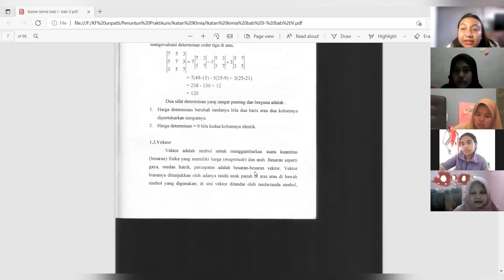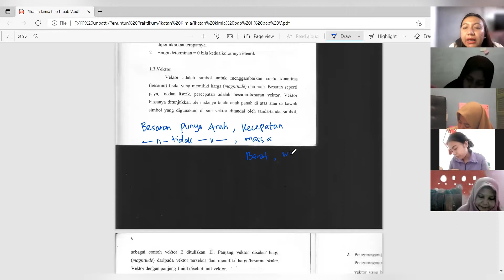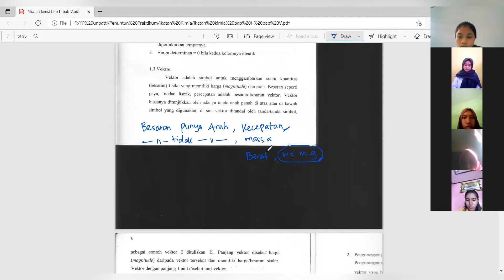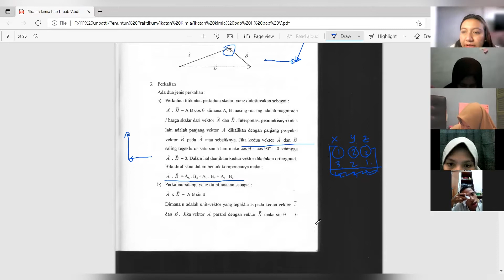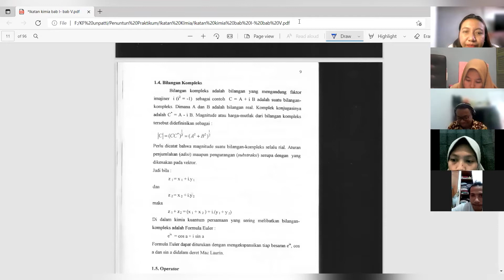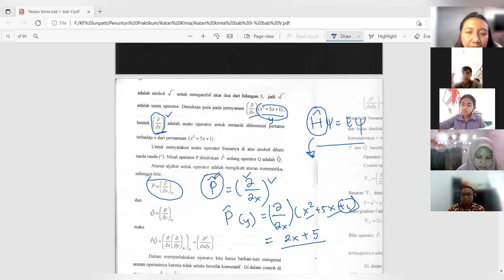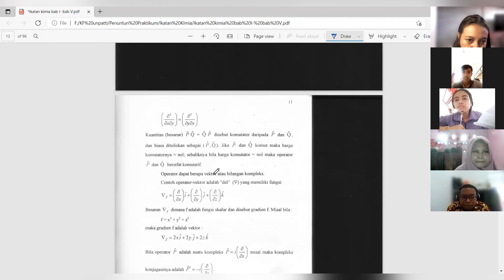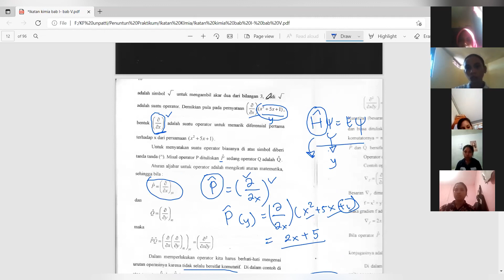Ikatan Kimia Pertemuan kedua